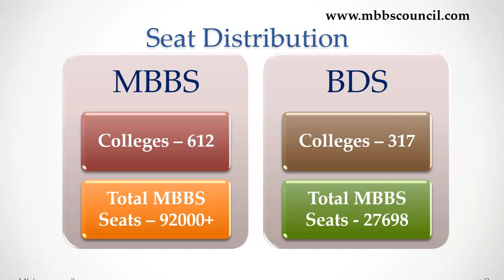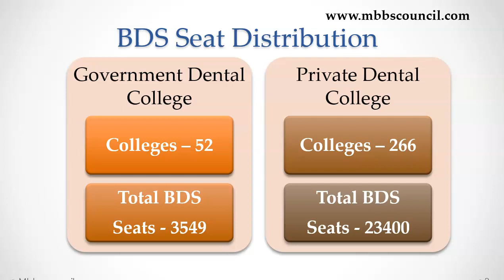No 1 Mistake To Avoid By Low NEET score Students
If you are looking for mbbs admission and expecting low neet score, you might have already prepared plan B if you could not get government college mbbs seat or could not afford management quota mbbs seat.

For NEET MBBS/PG/SS Admission Counselling Guidance,